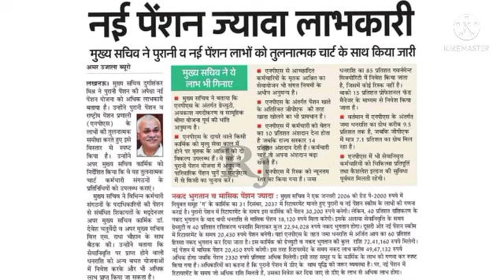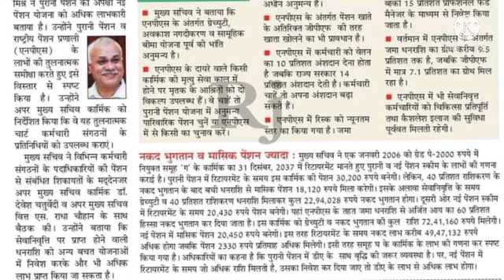eps-95 pension latest news today | eps95 letest update today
eps-95 pension latest news today | eps95 letest update today | eps95 pension news 02 February

eps-95 pension latest news today | eps95 letest update today | eps 95 latest news

epfo_pension_news_today pensionNews
eps-95#epf latest news today
eps95pensioncalculation 2022
employee pension scheme
pension calculation
pay matrix
eps 95
eps 95 latest news 2022
eps95 news
epfo pension increase
pension yojna
bank
family pension
pension news
pension scheme
EPS 95
EPS-95
EPFO
EPF
Pf HINDI
UAN
KYC NEWS
pension
Pensioners
Commutatio
Pension
Commutatio
caculation
pension calculatio
EPF aankde
EPS 95 pensioners latest news
EPS 95
pensioners latest
EPS95
Eps95
EPFO today
EPFO

 Ashok Rautji
 he has been asked to do it as soon as
 possible.
day_minimum_pension_7500
eps95pensioncalculation 2022
employee pension scheme
pension calculation
pay matrix
eps 95
eps 95 latest news 2012
eps95 news
epfo,
pension increase
EPFO
EPF